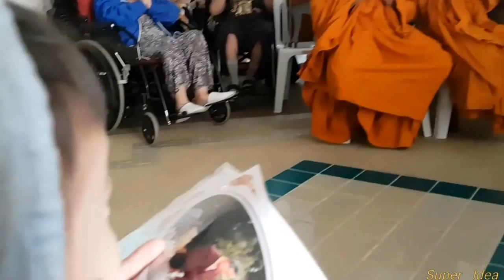Give Alms in New Year 2017 : ใส่บาตรเช้าวันขึ้นปีใหม่ 2560 ครับ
คืนวันสิ้นปี นอนดึกไปหน่อยครับ เช้าวันปีใหม่ถึงกับต้องปลุกน้องไอเดียมาใส่บาตรเลยครับ ^ ^  ใส่บาตรเสร็จได้รับน้ำมนต์สวดมนต์ข้ามปีพร้อมกับภาพถ่ายในหลวงรัชกาลที่ ๙ และสมเด็จพระราชินีในรัชกาลที่ ๙ ทรงใส่บาตรเป็นที่ระลึกจากท่านองคมนตรี พล.อ.อ.ชลิต พุกผาสุข